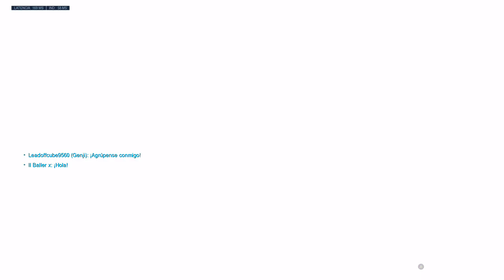Overwatch OGLE - La captura de Maxi + Cinematica final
Espero haya gustado el video y nos vemos hasta la proxima disfrute el video con La Tormenta inminente.